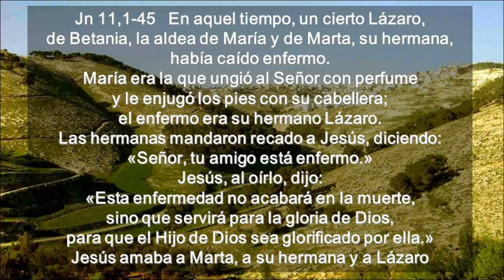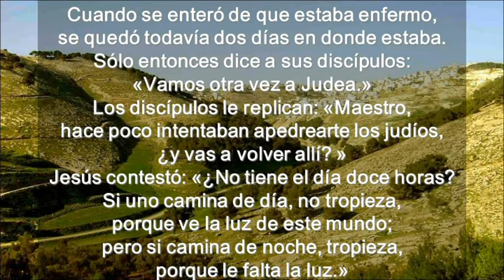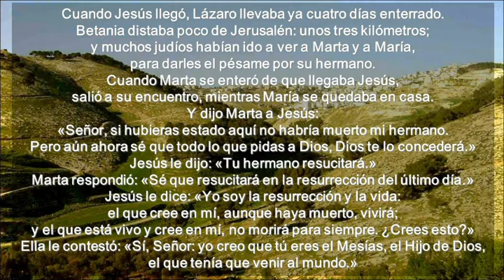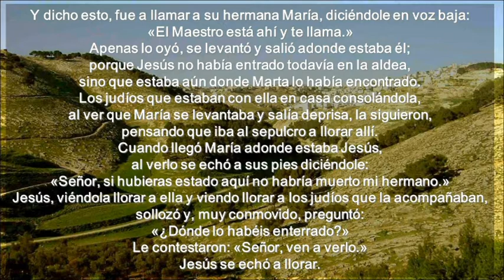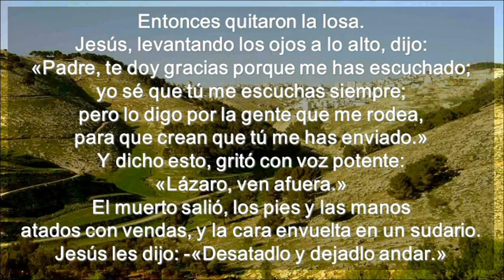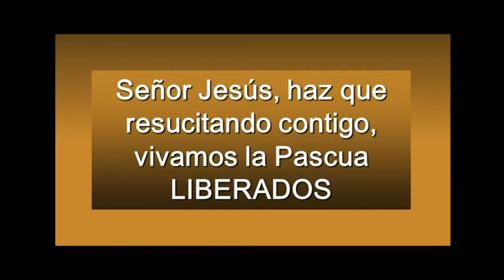Domingo 5 Cuaresma Ciclo A ( Castellano )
Domingo 5 Cuaresma  Ciclo A